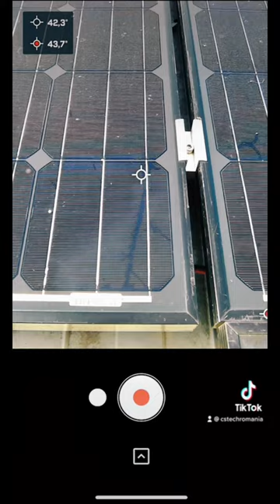Panouri fotovoltaice ajunse la finalul vieții!